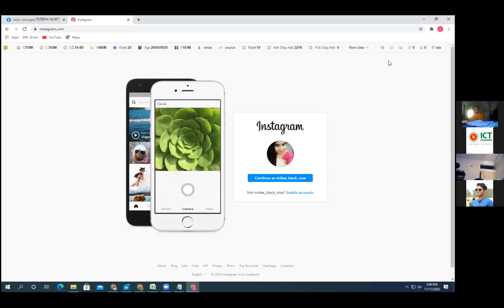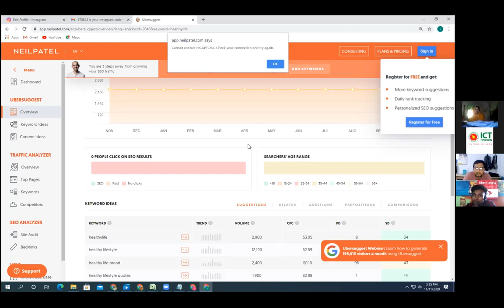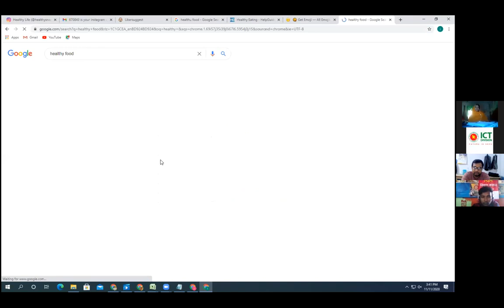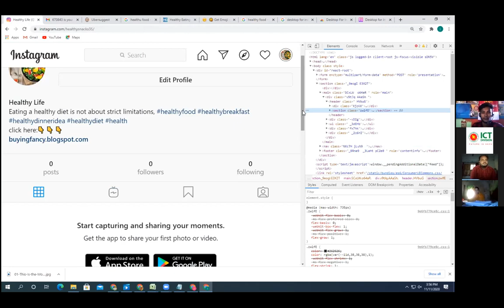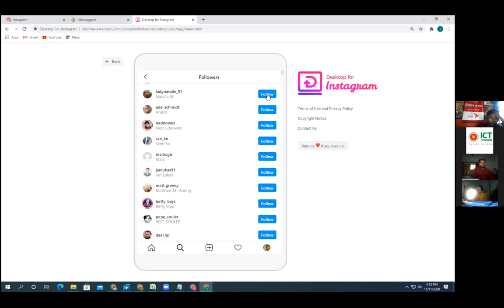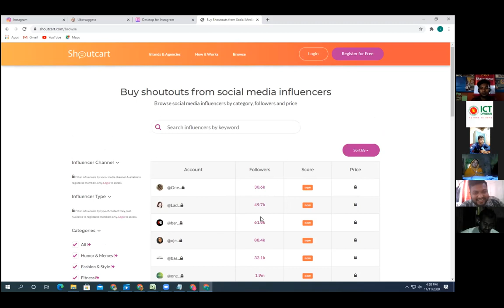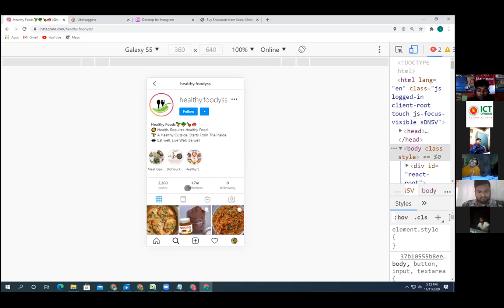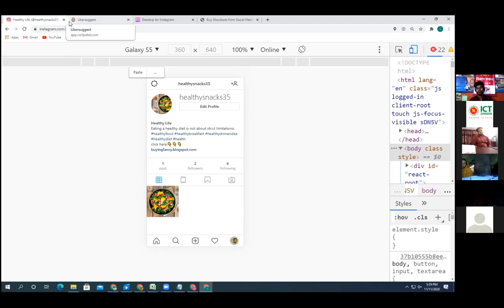How to do Influencer Marketing । How to grow followers on Instagram । Md Rifat Islam | Class-34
Videos.

## How to create instagram account । How to grow followers on instagram । instagram marketing

How to Find a client and Job form Twitter | Twitter Marketing